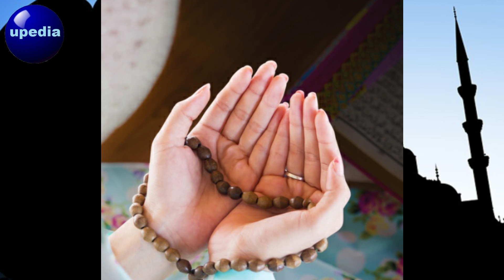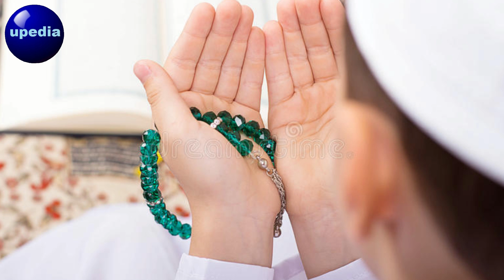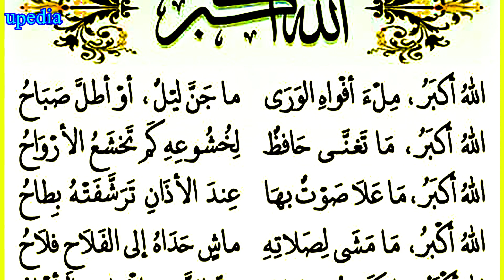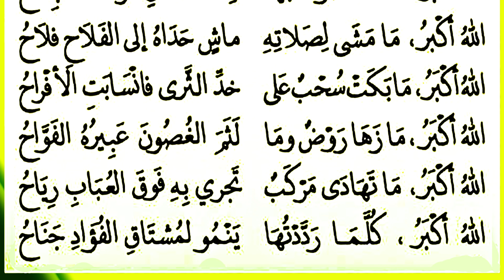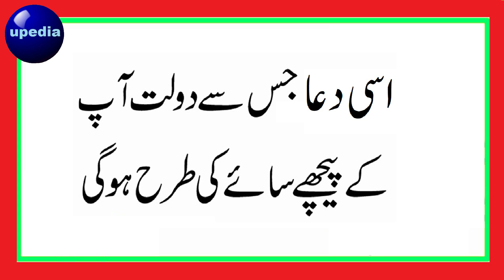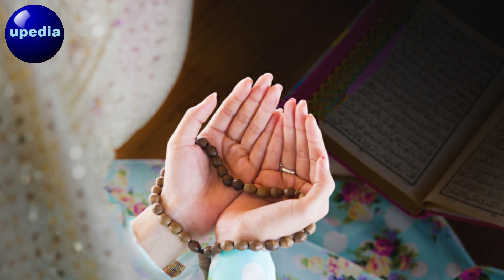Mubrakh Ho Juma Ka Barkat Bhera Din Ageya | Thursday Zikir For Rizq, Wealth and Money | upedia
If you are having trouble with your work and your business is not making a profit, then you should read the powerful stipend for the provision of blessings. Scholarship will change your financial situation and run your business. It will bring you success and prosperity in life. One thing to keep in mind, however, is that you should not read the benefits of an illegal business. It is very important to do halal work.